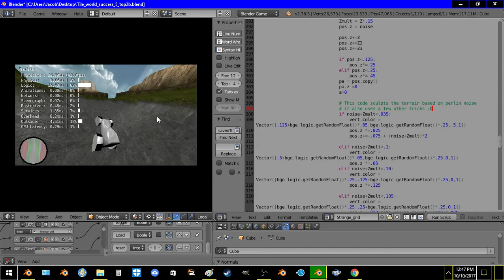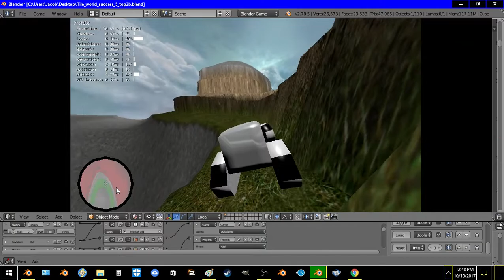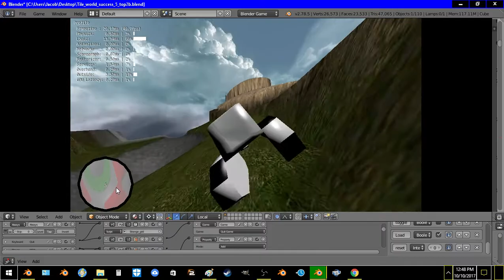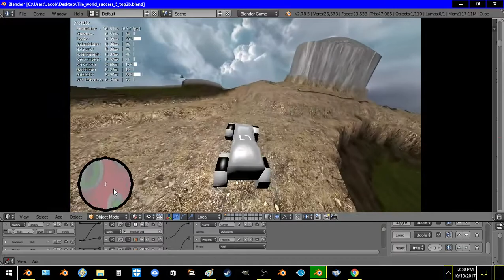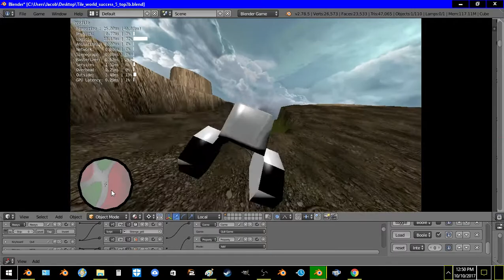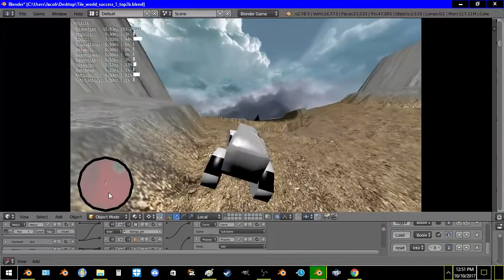Sculpted in lakes using a new equation :D